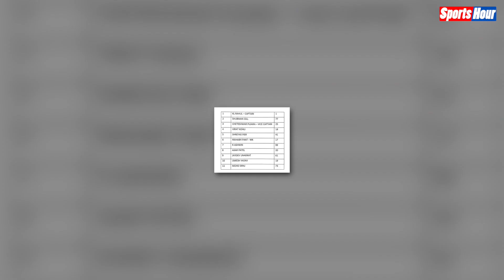पहले टेस्ट के हीरो Kuldeep Yadav के साथ हुई राजनीति, तो फैंस ने कर दिया हंगामा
Producer Rohit
Editor Neha